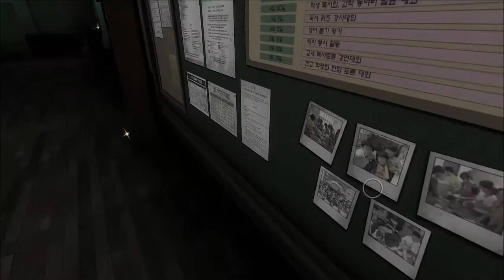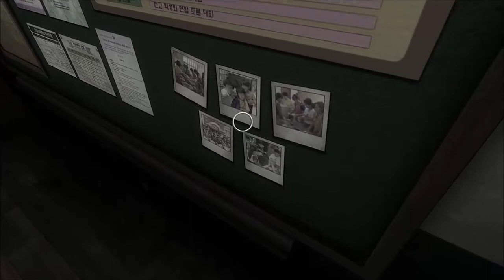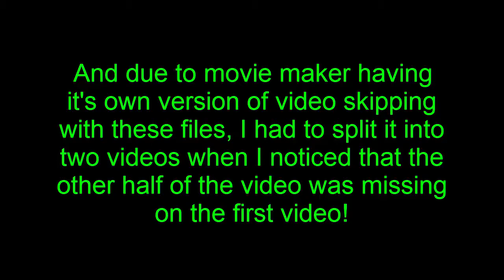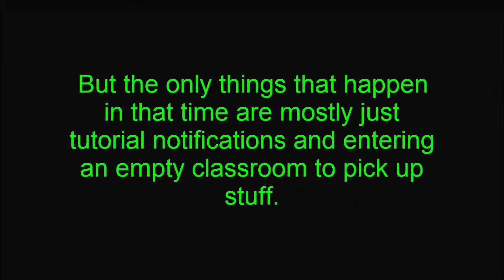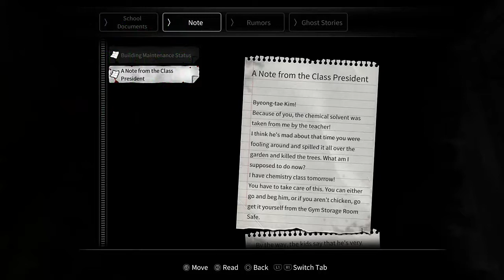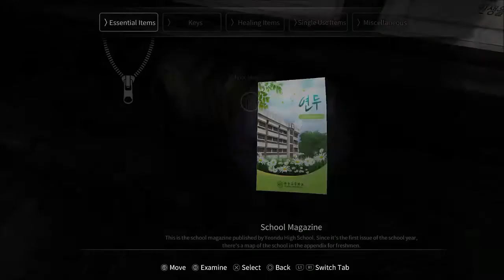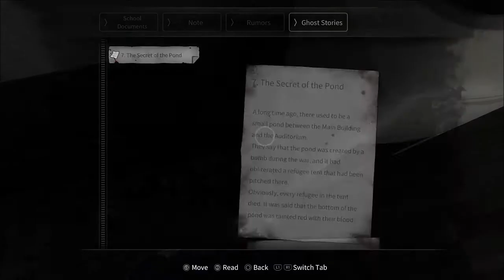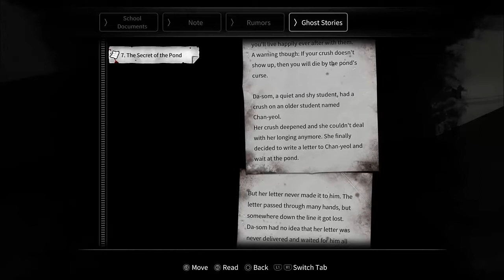Let's Play White Day (PS4) Part 1 - A Slow Start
Welcome to let's play White Day: A labyrinth named school! (The PS4 version, to be exact!)
This game is kind of a remake of a much older game by the same name. (I Actually briefly played the original years ago in a video. I even add some clips from it at the end of this part!)
The story of the game is that our protagonist, Hee-Min Lee, wants to return So-Young Han's diary to her as well as giving her some chocolate for white day. (While I'm not completely sure, it seems like white day is some what similar to valentines day.)
And so our protagonist goes into the school at night to do just that! (I'm not sure if he was gonna just put the diary and chocolate in her desk, or if he knew So-Young would actually be there in person.)
But when the shutters come down behind him as he enters, it looks like he won't be able to get out the way he came anytime soon.
After that, the game begins.
And as the title of this part points out, it's a pretty slow start!
So from there, I look around the area and pick up a few things before eventually running into two girls who are also in the school after hours. (The recording also screws up quite a bit before that scene!)
After being startled by each other, one of the girls walks off on her own as the other girl approaches us.
Introducing herself as Sung-A Kim, she asks us our name and reasons for being at the school at night.
And then after the introductions, she asks us to help her out.
Agreeing to do so, we follow her into the girls' toilets.
Sung-A then goes onto explain that she needs to get the keys that are in a locked room that can be accessed from a vent.
Once again going along with this, she thanks us for helping out and tells us to look for a ladder as well as something to open the vent.
And then after annoying her by constantly talking to her, I exit the toilets and find the first of many ghost stories you can find in this game.
After reading the first ghost story, the first part of this lp ends.
But as I pointed at the start of this video description, I add in some clips from my brief playthrough of the original game at the end of this part!
So what will happen next in this game? Find out in the next part!
Also, I hope you enjoy this new let's play!